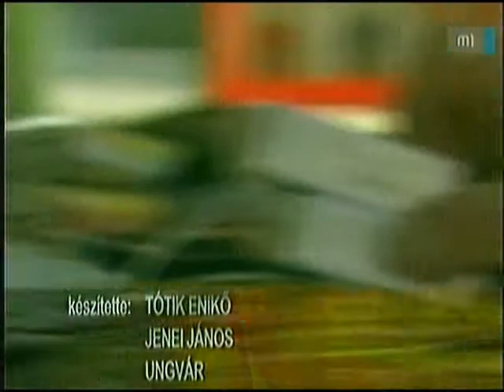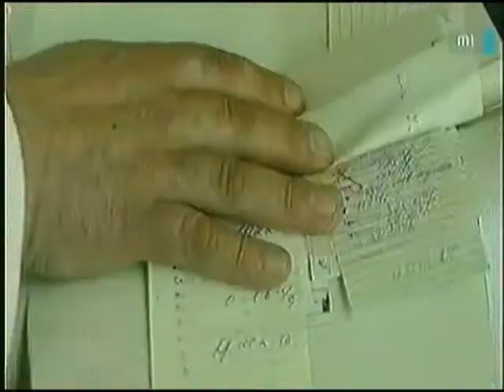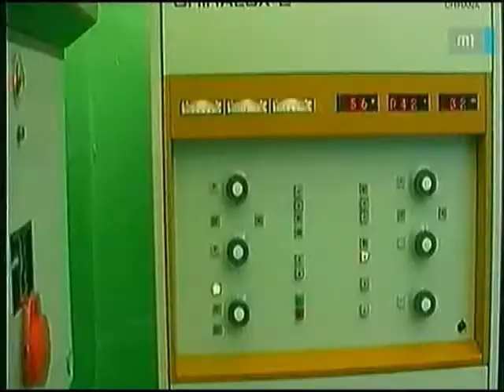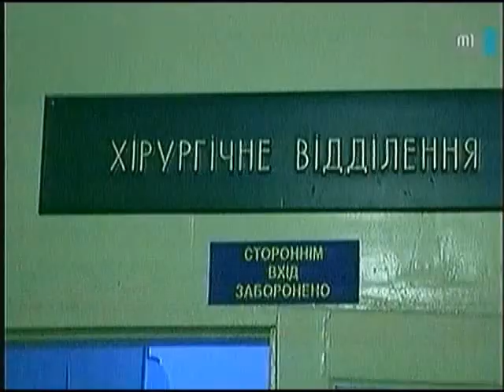Kárpát Express Az ungvári Tv riportja